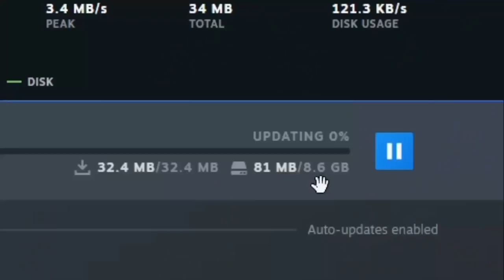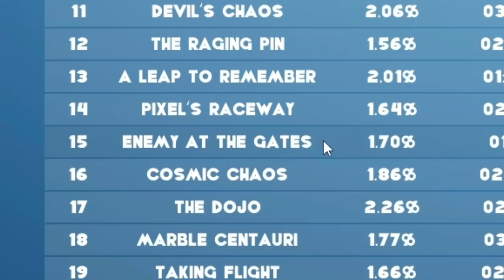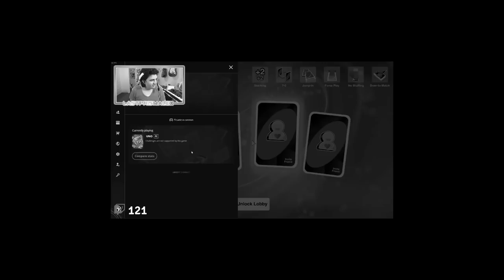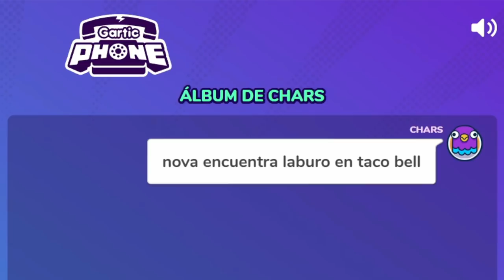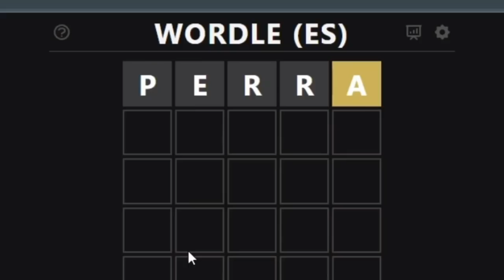12 Hour Stream Highlights! #3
tercer 12 horas del canal, este fue una locura, literalmente hace años que no me reia tanto y me la pasaba tambien, con el simple hecho de que el video de este stream dure lo mismo que un rewind, se puede ver lo estupidamente gracioso que fue este stream, enjoy!